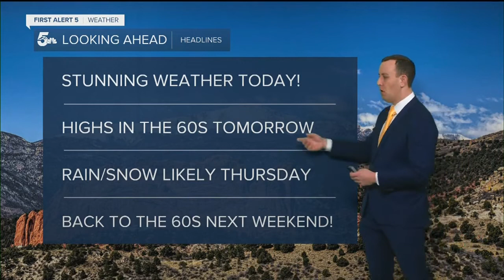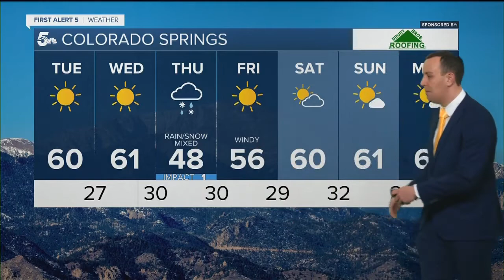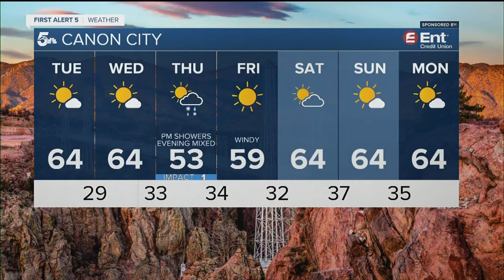Stunning weather over the next two days!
We're in for an awesome day today with light winds, dry skies, and beautiful high temperatures. Tonight will be chilly with clear skies and calm winds.